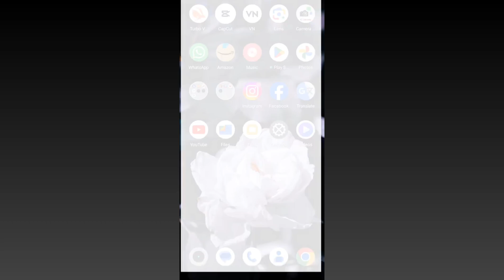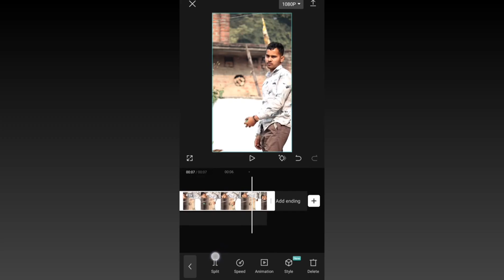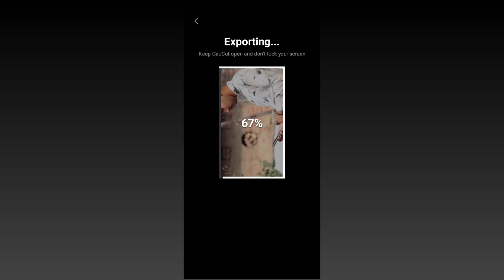Slow Fast Motion Video Kaise Banaye | Slow Fast Motion Video Editing in Capcut tutorial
Slow Fast Motion Video Kaise Banaye | Slow Fast Motion Video Editing in capcut editing tutorial
hyper slow motion editing

best slow motion app for android

best slow motion camera phone best slow motion video editing
best super slow motion app for iphone
hest ultra slow motion ann